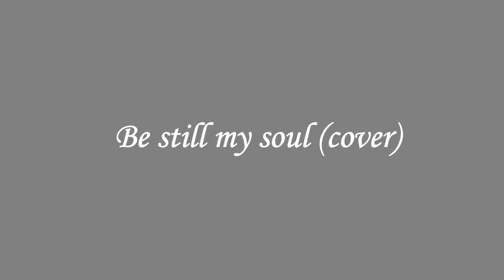Be still my soul (cover) - Ingunn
I hope this song will be a blessing to you. It surely has been to me. I was inspired by @sherriyoungward in my version of it.
God knows our troubles, our heartaches, our fears. We must hold on and believe-He is in control.

1 Be still, my soul: the Lord is on your side;
leave to your God to order and provide;
in ev'ry change he faithful will remain.
Be still, my soul: your best, your heav'nly Friend

2 Be still, my soul: your God will undertake
Your hope, your confidence let nothing shake;

4 Be still, my soul: the hour is hast'ning on

Translator: Jane Borthwick (1855)
Author: Kathrina von Schlegel